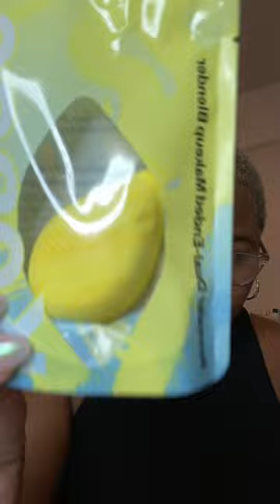PR: Unboxing - Kosas Makeup!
Camera? Canon G7x Mark II
Editing Software? Final Cut Pro X and Capcut for shorts
Where are you located? New York City
Skin Type: Combination
Hair Type: natural/4c hair/ low porosity
Current Hair Style: pixie cut/platinum blonde
Size: 16-18/XL
Height: 5'9
shoe size: 11/11.5 women's
measurements: bust - 47 1/2, waist - 38 3/4, low hip - 50, thigh - 30, inseam - 32 1/2, torso - 69 3/4, underbust - 41, crossback - 15 1/2, arm length - 32 1/2, bra - 40DDD